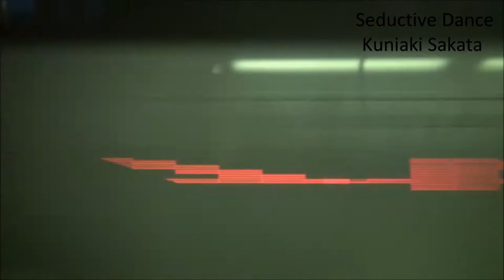Seductive Dance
I composed this song.
I shoot this video on the Shinkansen from Nagaoka to Tokyo.